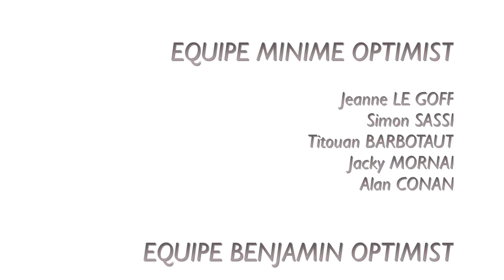LCC Voiles Sportives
Bonne année 2013 aux sponsors du Loguivy Canot Club section Voiles Jeunes